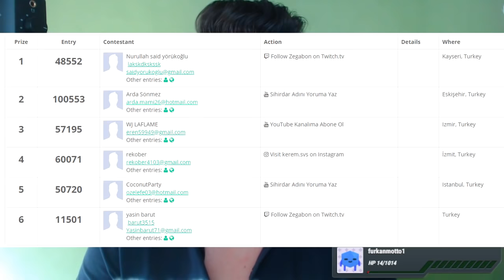MASTER Yİ MEKANİKLERİ | SAĞ TIK HEROSU DİYEN ÇARPILIR! (Yayın Anları 34)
Herkese merhaba ben Zegabon. Bugün LoL Komik Anlar - Yayın Anları 34 ile karşınızdayım.

Merhaba ben Kerem Savaş. Kanalımda çoğunlukla League of Legends oynuyorum. Çok iyi oynamasam da elmas seviyesinde bir oyuncuyum. Genellikle Kayn, Gnar, Warwick, Yasuo gibi şampiyonları oynuyorum. Burada öğretici, dereceli, troll, komik, eğlenceli lol video ları bulabilirsiniz.